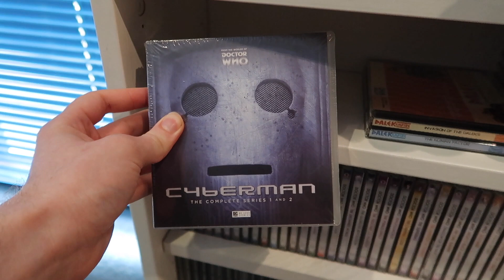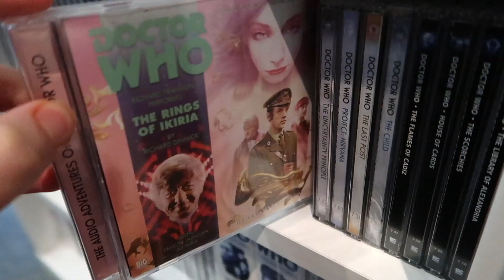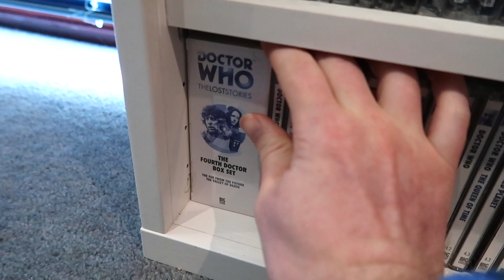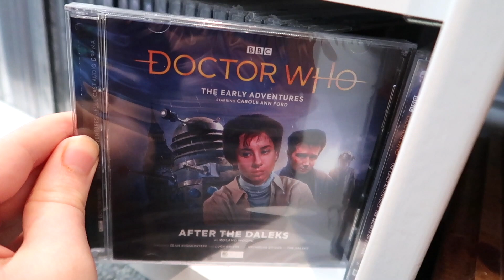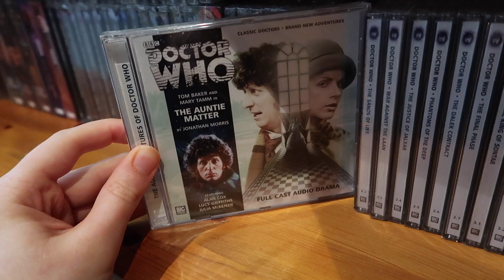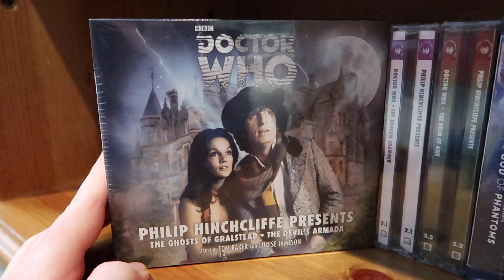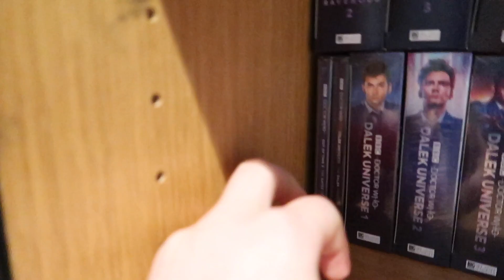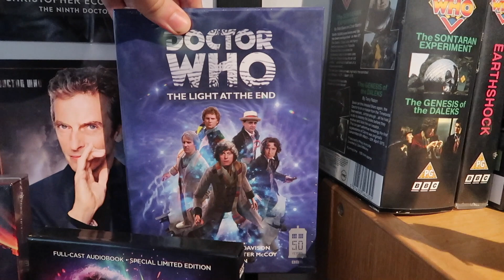Big Finish Collection Update | Spring 2022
After attending Big Finish Day at the Derby Quad, I felt inspired to give you all an update to my Big Finish Collection! A lot has changed and been re-arranged, so I hope you enjoy this look through the vast world of Doctor Who on audio!

- Daniel Davies
- Kirstin Dougherty
- Phil Atkin
- Darius
- Rob Wilson
- Hannah Cookie
- James Mathieson
- N
- SprinterPlayz
- Evonne Okafor
- Chris Aucutt
- Martin Spellacey

Directors
- Charlie22

Producers
- Joseph 'Gerkuman' Adams
- Jenny Tea
- James Brindley
- Macra99
- And.Me
- Andrew L. Budny
- Patryk1023

- Macra
- Lachlan Hatfield
- Jen Pringle